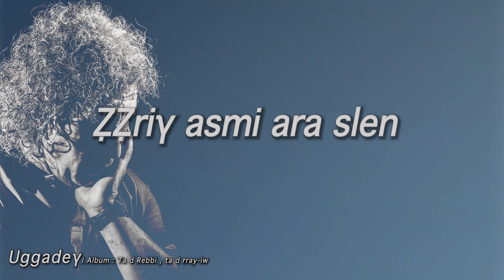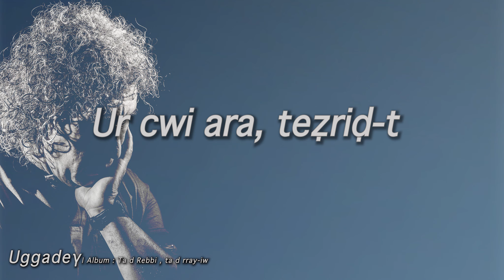Uggadeɣ | PAROLES⎟Zedek Mouloud